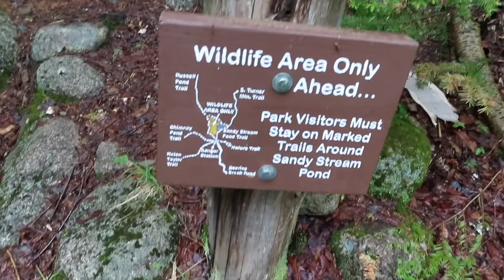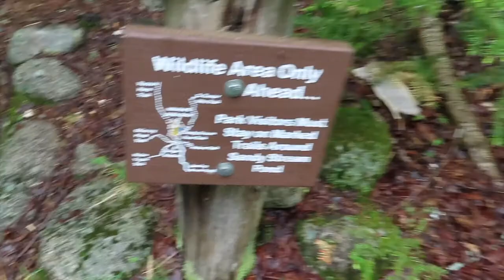DID WE FIND A MOOSE?!?!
Hey everyone!! We took a journey into Baxter State Park this past weekend and had the bet time exploring. This was a very unplanned trip, and we decided after going up, and doing the little trail we did, that we most defiantly want to do it again! We were on the hunt for a moose, however; we only saw two loons and a duck. Maybe next time! We explored a little pond, and then drove down a side road to see what we could find.

Feel free to put any questions down in the comments. I will answer as many as I can!

Life Adventures, Travel, Daily VLOG, and More!!